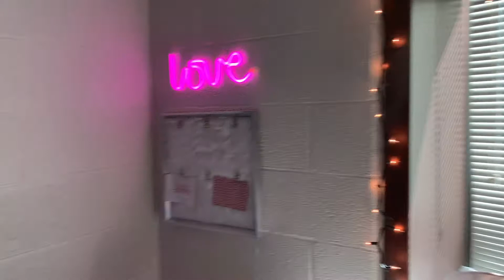Eastern Michigan College Move-In Vlog & Dorm Tour!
Here's our quick dorm tour at Eastern Michigan!

Tyra ig: @ty.raaaaa
Taylor ig: @_taylvr